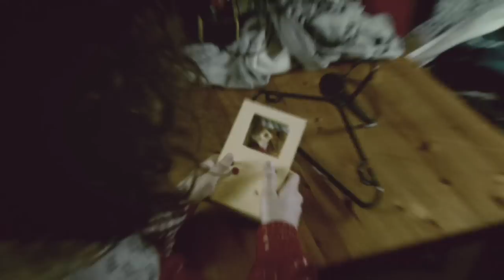Superpowerless "Wasted My Time" (dirCut)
superpowerless human video game